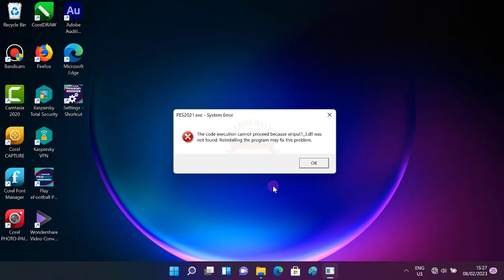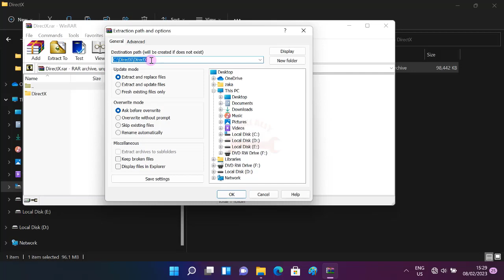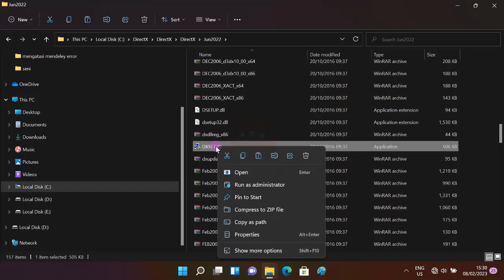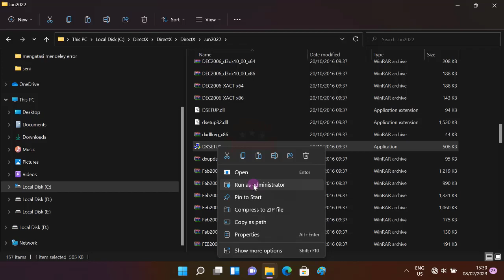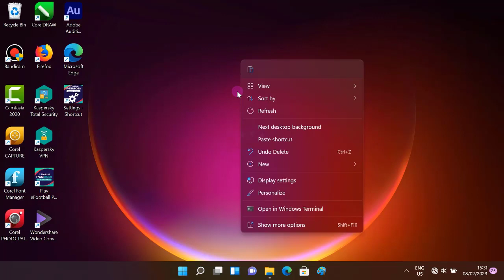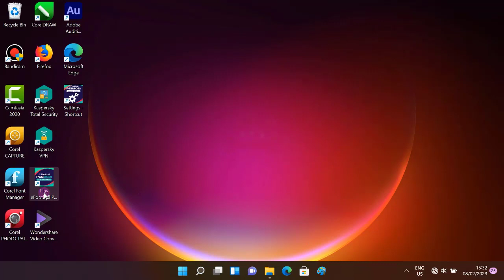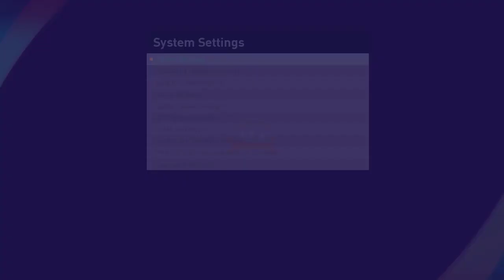cara mengatasi pes 2021 xinput1_3.dll error not found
cara mengatasi atau fix pes 2021 xinput1_3.dll exe system error yang terjadi pada saat mau menjalankan game.Dan terkadang juga tidak ada keterangan sama sekali not responding.
pes 2021 xinput1_3.dll.
cara mengatasi xinput1_3.dll was not found pes 2021.
pes 2021 error xinput1_3.dll.
pes 2021 pc error,pes 2021 system error.
pes 2021 exe system error,pes tidak bisa dijalankan.
pes 2021 directx error.
efootball pes 2021 error.

Diretx.rar.
Link via Mega: mega.nz/file/xpQnxLRJ#gADx_03eYYwGJW6znxFiz1GAXii9wK2cfHEAyhQ1ToU

simak juga video sebelumnya semoga bermanfaat .